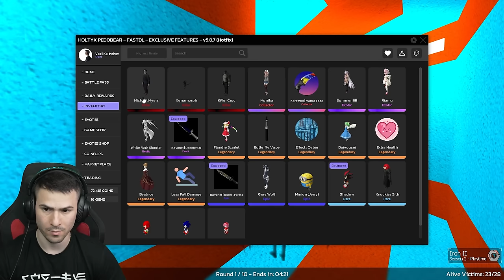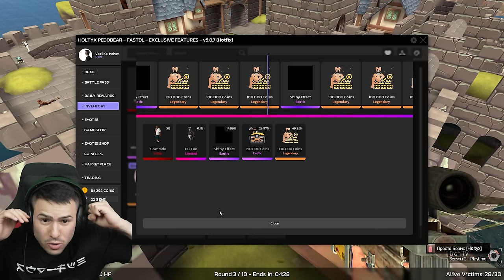ЗАСТРЕЛЯХ ПЕДО!😈ТОЙ СЕ ЗАВЪРНА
500 Doubloons
7 Days of Premium
2 Million credits
Tier IV Ship
6 Skilled points commander